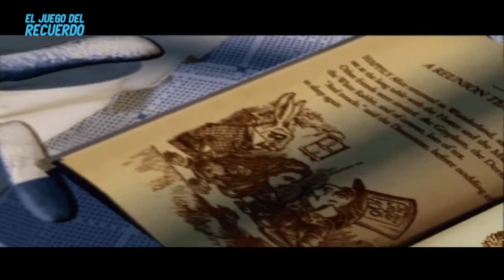American McGee Alice 1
Monkey island 2 en el Juego del recuerdo